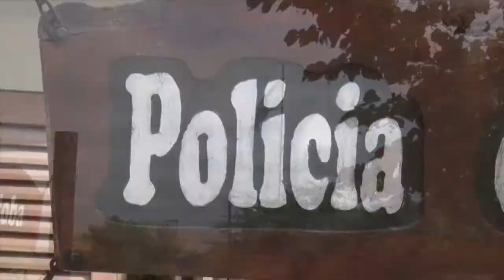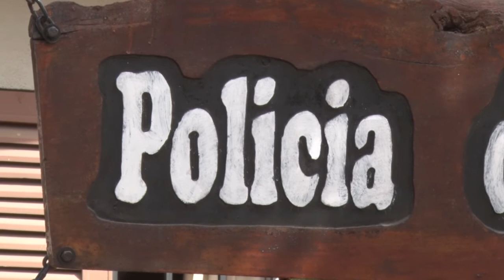WALTER COMOGLIO JEFE DEPENDENCIA POLICIAL ACCIDENTES, DETENIDOS, CONTROLES